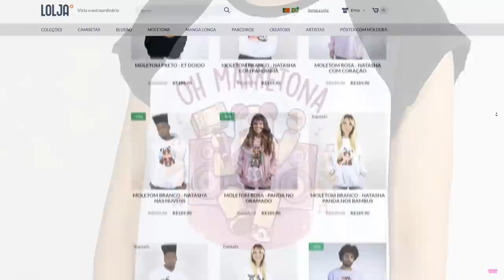O ET Doido JOGOU no BACKROOM do MARRETÃO no Roblox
NatashaPanda😊